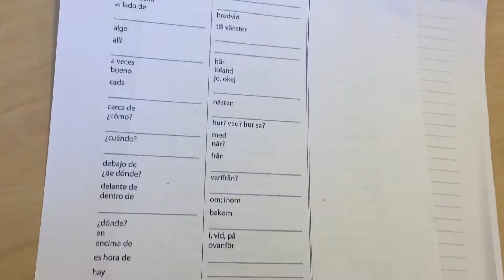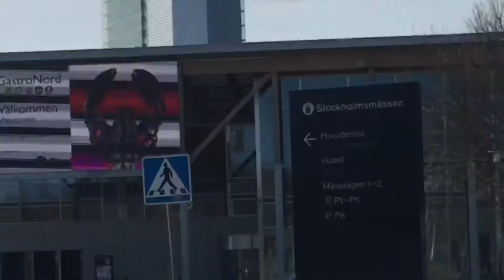Vlog | HAMMARBY VANN? | School trip | Priya Sapra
GOOD NIGHT guys, How ya been?
Hope everyone’s had a great SUNNY DAY today, atleast THATS how it was in Sweden. TODAYS vlog is acc from yesterday MY FIRST EVER football game OMGGGGG

AND AYY I met @HenkeTv today
TY LY BYE XX